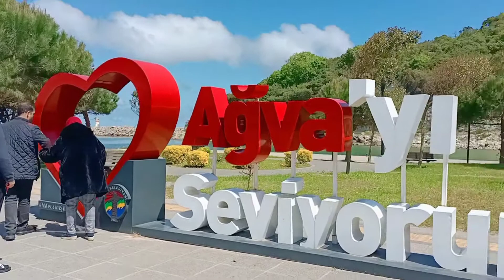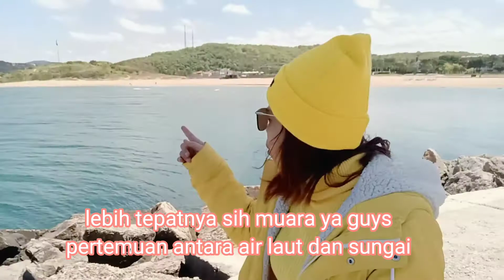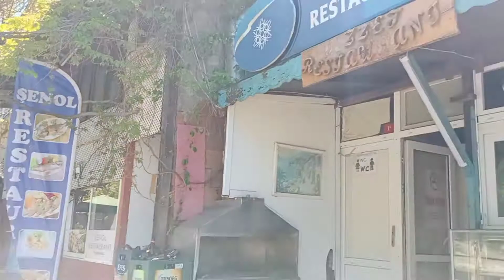liburan keluarga di Ağva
liburankeluarga kali ini kita pergi ke ağva yang jaraknya 3 jam dari İstanbul taksim karena rumahku di area Taksim . liburankeluarga memang selalu kita lakukan setiap tahun guys jadi selalu nya aku akan ajak mama untuk ikut liburan bareng aku dan suami,tapi kali ini kita salah prediksi lagi guys kirain bakalan panas ternyata hmmm.
dan bagi kalian yang selalu nonton video ku terima kasih banyak semoga kita semua sehat slelalu Amin.